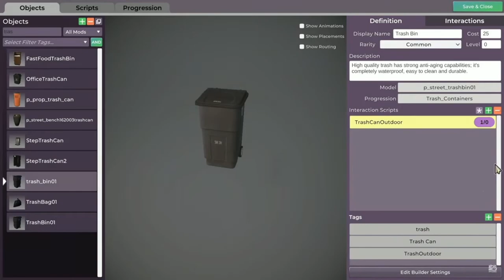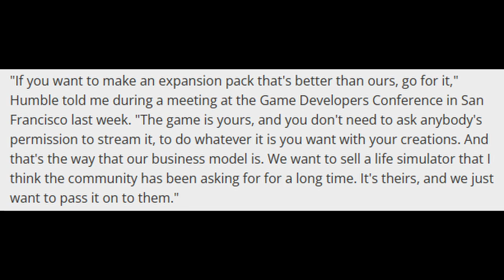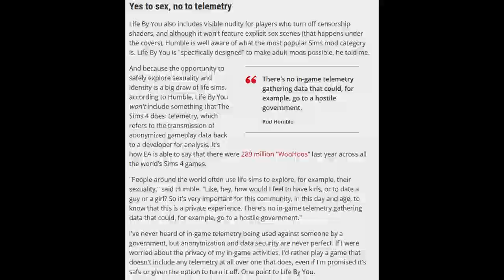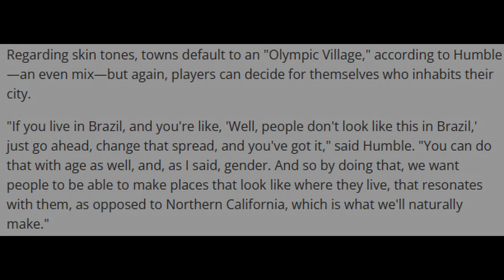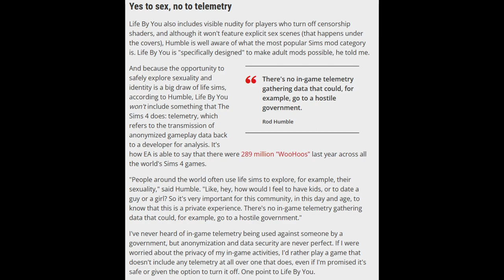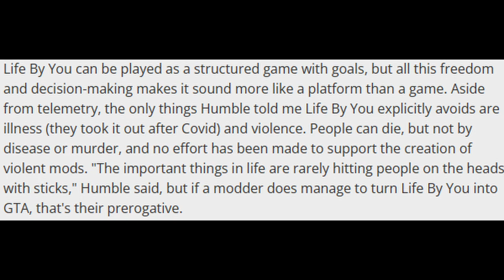Life By You: Rod Humble Reveals News About Mods, Nudity, Telemetry, and More! (Read description)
In this video, we break down the article from PC Gamer covering the recent interview with Rod Humble, Creator of Paradox Tectonic's Life By You. The interview reveals new information about several game features such as Nudity, Race, Gender, Sexuality, and mod support while further confirming the information provided in my previous videos about how Paradox is trying to reshape the way the video game industry does business.

If you have not see my previous videos on the subject and you are interested in more details about the game, or its implication for The Sims, Paralives, and the industry as a whole, then please jump into the playlist and check them out.

I don't want to provide a link to the article on PC Gamer for risk of being flagged, but you can easily find it by google searching for "PC Gamer Rod Humble Interview."

0:00 - Breaking New Interrupts Your Regularly Scheduled Programming
0:39 - The Background Info
1:06  - The interview Begins
1:35 - Is this paradigm shift in how games will be made in the future?
2:12 - What is data telemetry & why is it NOT in Life By You?
3:19 - What your game world will look like (race, gender, etc)
4:37 - Will Wright on Adult Content
5:18 - Rod Humble on Adult Content
5:59 - The feature that has been REMOVED
6:32 - Implications for Gameplay of Life By You